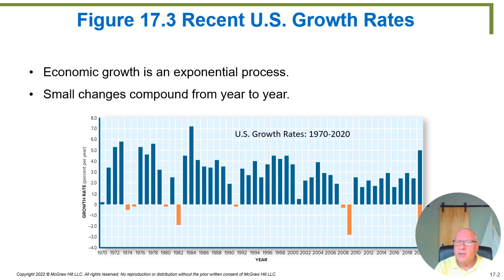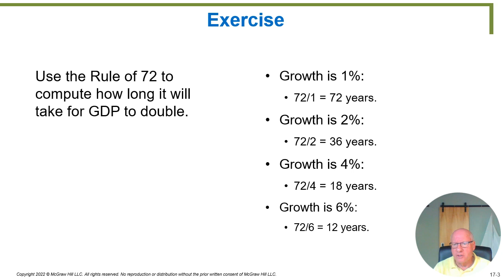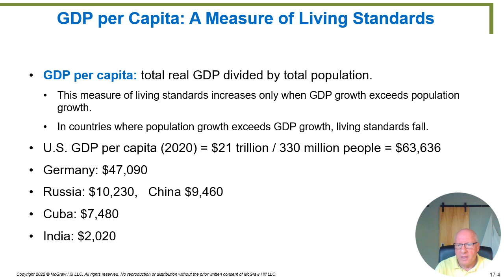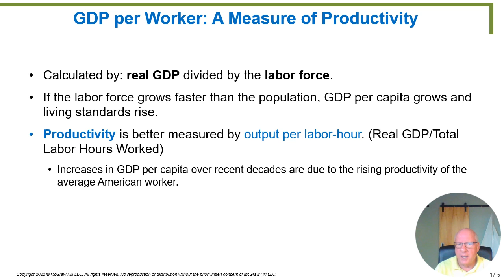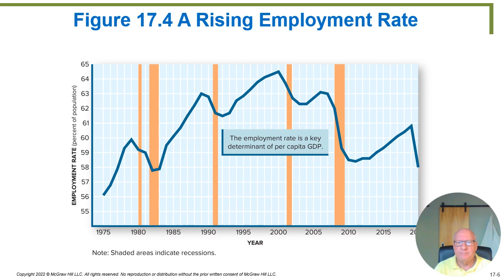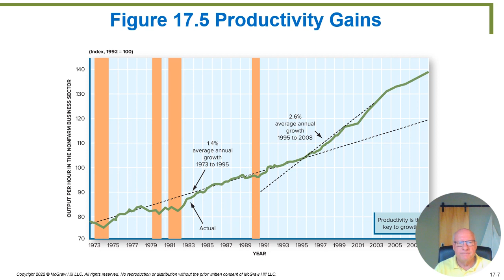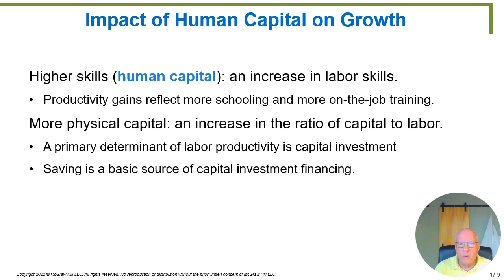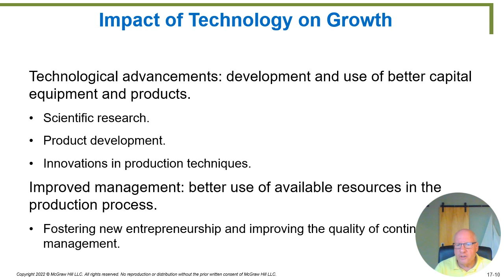Ch 17 2 Lecture Video BUS 601 Schiller